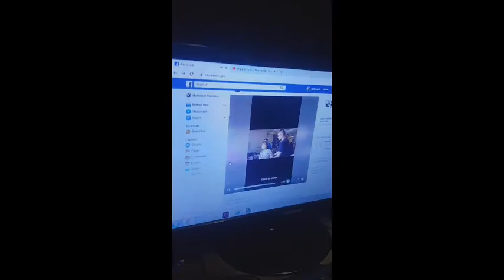PINOY TIKTOK FUNNY VIDEOs | Pinoy tiktok dance funny / pinoy funny dance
PINOY TIKTOK FUNNY VIDEO  | pinoy tiktok dance, pinoy funny dance

 kalokohan sa Computer shop

pinoy kalokohan video
pinoy Pasaway
pinoy memes
pinoy vines
pinoy funny video

Software used for editing:
Kine Master